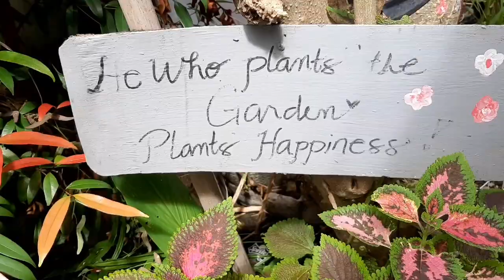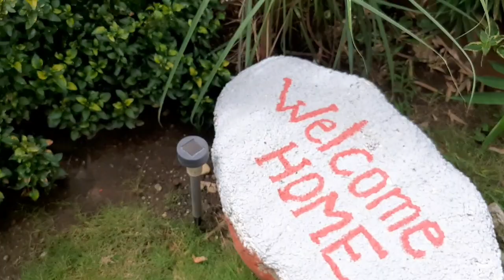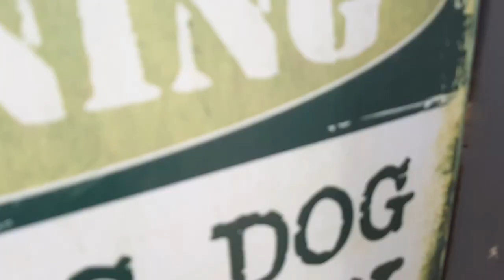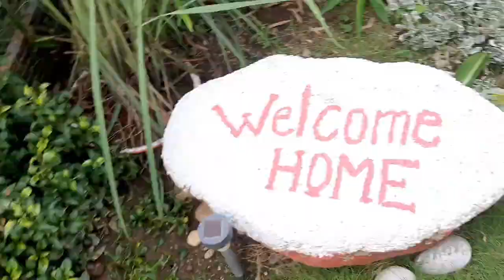Na stress si Buntis | Wanted Kasambahay | Buntis Serye Vlog2| Pandemic Pregnant Struggle